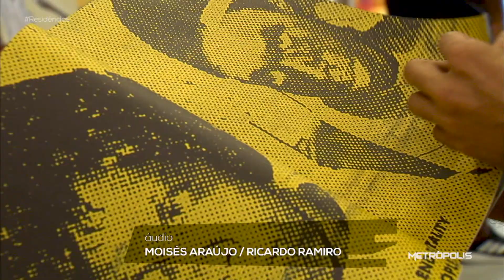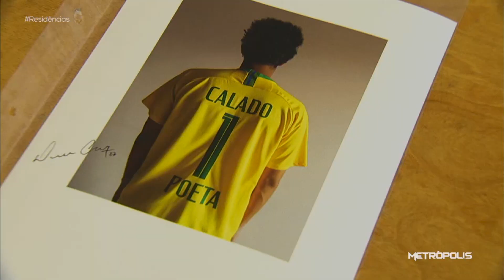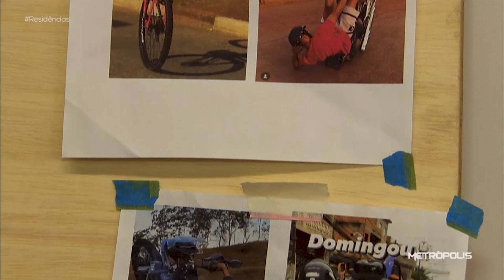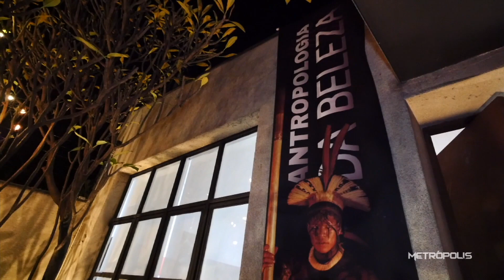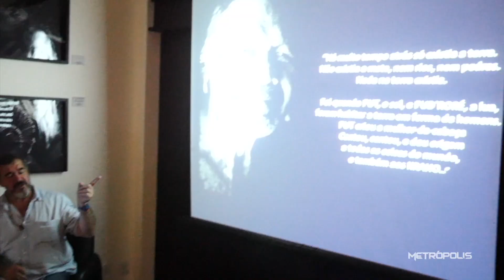Residências Artísticas - Entrevista com Maria Gadú | 28/04/2023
O Metrópolis apresenta o projeto DOZE, que trabalha buscando dar mais destaque aos artistas com temáticas da negritude.
Também falamos de outro projeto, LabSonora, feito para músicos manauaras que criam novos sons a partir da interação com a floresta Amazônica

Recebemos a cantora Maria Gadú, que celebra os 20 anos de carreira e fala sobre seus novos trabalhos.

“Antropologia e Beleza”, exposição em que Renato Soares traz a riqueza e beleza de povos originários.

-se no canal e clique no sininho para ser notificado das novidades!